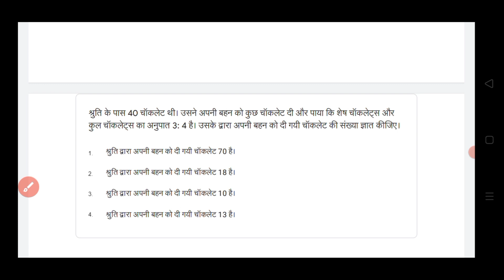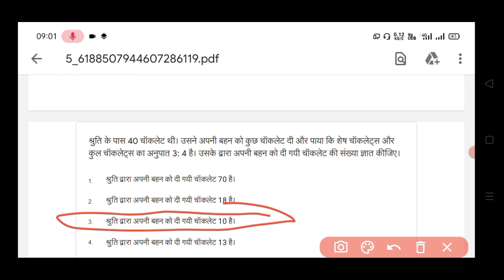smile 3.0 class 8th maths quiz answer 11 september 2021 8वीं स्माइल गृहकार्य 11/9/2021 ganit गणित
Class 8th math ganit quiz abhyas whatsapp week 10 11 september 2021| 8th गणित smile 3.0 quiz abhyas

smile 3.0 homework Class 8th Maths quiz answer week-10 | quiz abhyas 8th Maths 11 September 2021